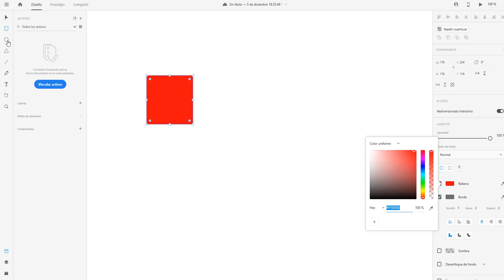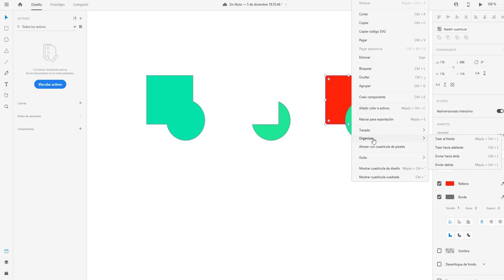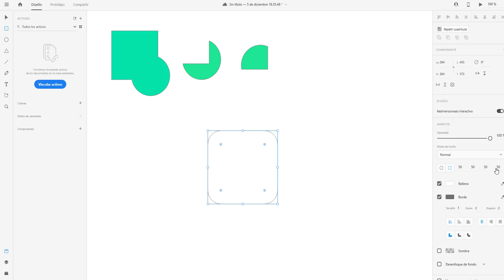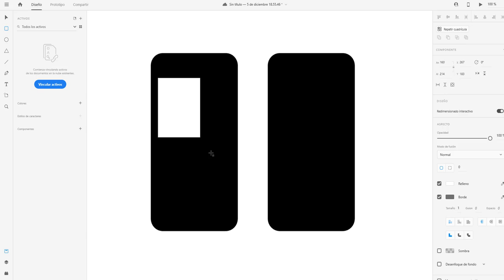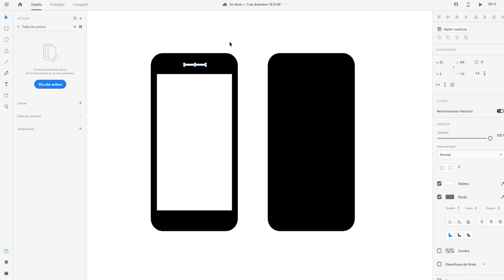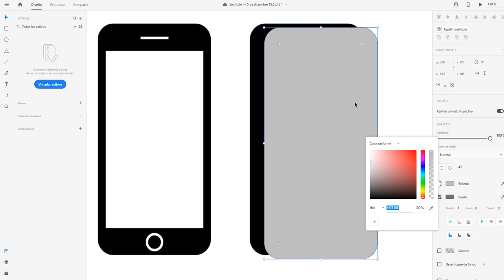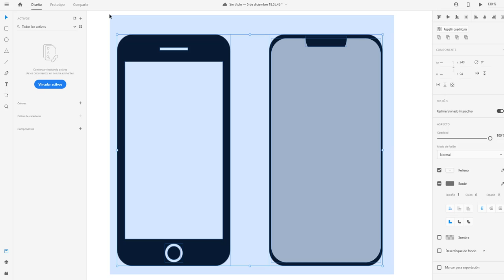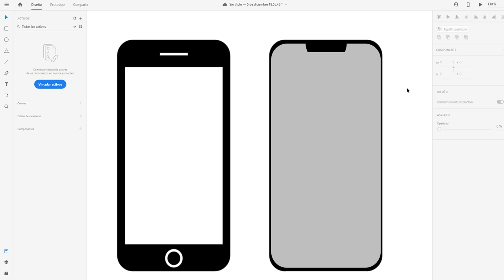ADOBE XD PROTOTIPOS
En este videoturorial aprenderás a dar los primeros pasos con Adobe XD. Bendiciones